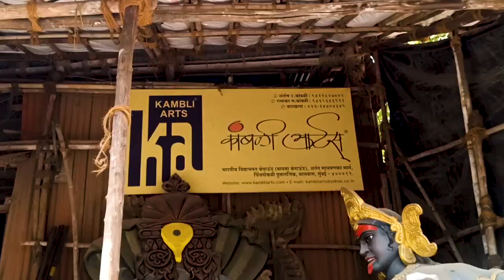Charkopcha Raja Aagman Sohala 2023 | चारकोपचा राजा आगमन | Maghi Ganesh Utsav | Visualsbyvivek